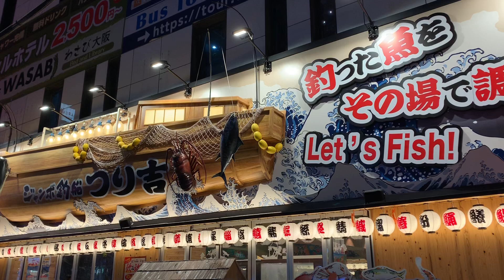【日本橋】釣り堀が出来るご飯屋さん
釣り、楽しい！